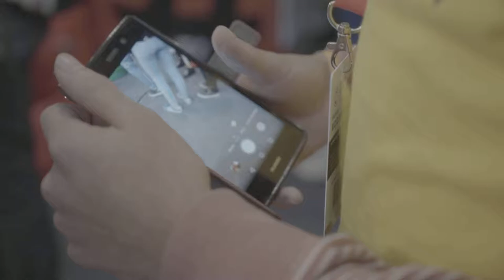Free Stock Footage